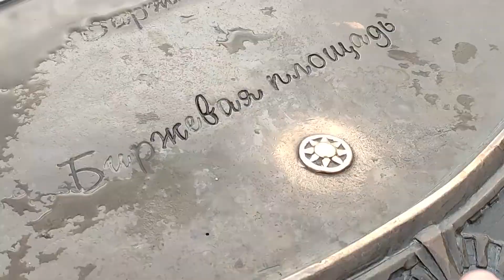Предчувствие наводнения / Premonition of a flood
Have you ever wondered why the railing of the Palace Bridge with Soviet symbols?
It began to be built before the First World War. Failures of suppliers and disputes about the architectural design forced it to be opened already before the revolutions and with imperfections.
If only to give people, crews and trams a crossing.
The abutments and supports did not have granite parapets. They put plywood instead!
Lampposts were put up temporarily - not with eagles, but ordinary cast-iron pipes.
Those spans that are bred were covered with boards.
And the railings were wooden, temporary.

They were replaced by cast iron ones only in 1939.
At the same time, they wanted to put on foundations and supports the 7-meter figures of a worker, a peasant woman, an allegory of "Friendship of Peoples" ... They did not, thank God. Otherwise, the view of the Winter Palace, Strelka, Kunstkamera, Admiralty would be ruined irreversibly.

You can walk around the bridge in 20 minutes.
We'll spend 7 and a half

We just go along the pedestrian crossing from the lion's pier and continue along the western side of the bridge over the Strelka and the Rostral columns to the eastern one.
Until it started to rain.

During this time, we will trample on all types of St. Petersburg paving: asphalt, paving stones, granite slabs and sand.
And we will see a rapid change in the weather: from sunny to blue-black clouds with rain streaks over Petropavlovka...

St. Petersburg is a city of contrasts!